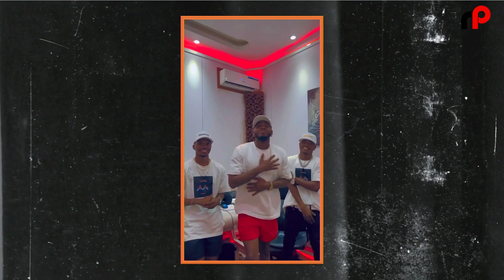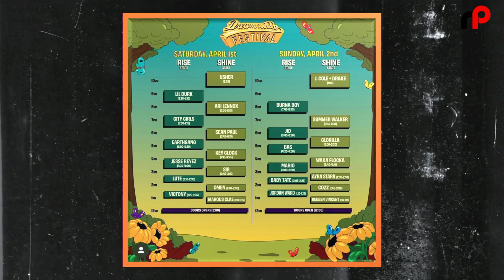THE TREND | MABANTU WAMKOSHA MONDI, AYRA STAR NA KIBA KUPERFORM, DREAMVILLE YAFANYA TAMASHA KUBWA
NPOINT KUPITIA THE TREND INAKULETEA HABARI ZOTE ZA BURUDANI NA MICHEZO KWAKO KILA SIKU.
HIKI NDICHO KILICHOJIRI LEO.

Fuatilia matangazo ya moja kwa moja kupitia Akaunti yetu ya Youtube na mitandao mingine ya kijamii.

Je, una habari? wasiliana nasi kupitia